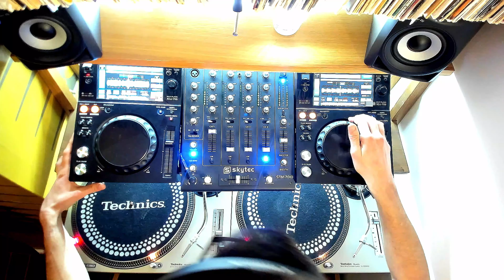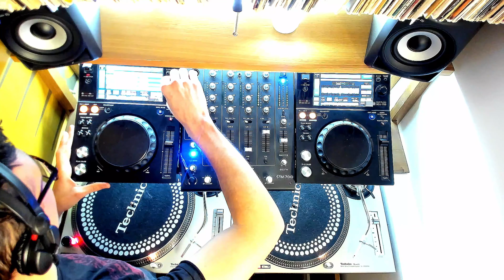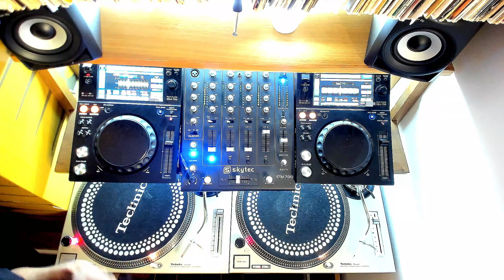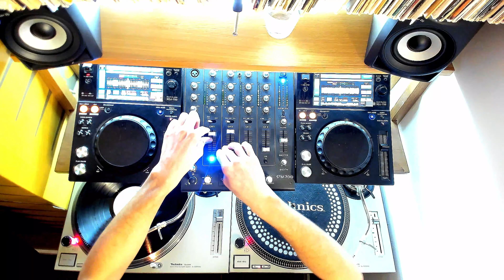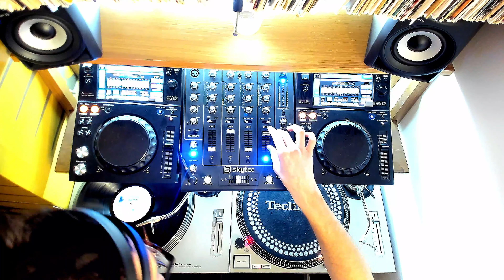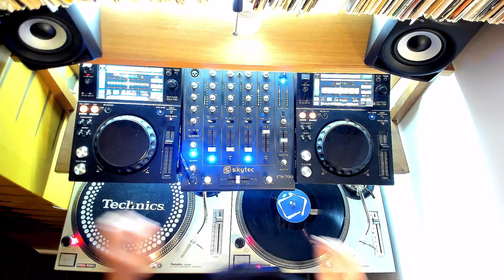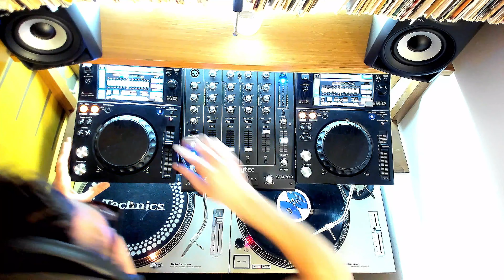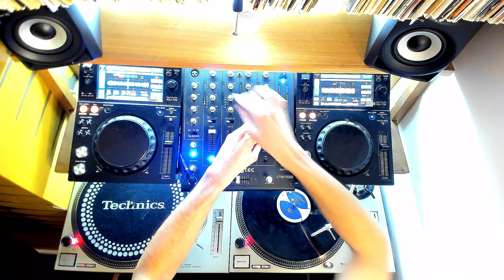BN3Basement Mix #053 - House & Techno DJ Set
Live vinyl DJ mix performed on Technics, XDJ-700s and Skytec mixer. This mix was recorded in my lounge / studio and is recorded in one take. It gives a point of view experience mixing vinyl and digitally, similar to using a go pro but the camera is fixed. Generally I don’t plan what I am going to play next. I just go with what feels right. Sometimes this works and sometimes it doesn’t, but that’s the joy of DJing.

Watch if you are an inspiring DJ who wants to see how a fellow DJ mixes. I make these sets to be listened to in your lounge, bedroom or before a night out. It is an online DJ show, showing how I personally use my DJ equipment to blend songs together. I feel there is no right or wrong way to DJ, providing it sounds good.

I perform my DJ sets in one take which adds to the fun of performing them. The deeper I get into my sets the more damaging a mistake can be 😬. But I also try and keep mistakes in my videos as it shows how a set really happens.
I am based in Brighton or Hove if you are ever nearby and want to contribute.

DJ equipment: This mix was recorded on Technics 1200’s turntables, Skytec mixer, Pioneer XDJ-700s, Pioneer monitors, Logitech webcam, Numark Stereo iO USB Sound Card, all running into my MacBook and recorded using OSB software.